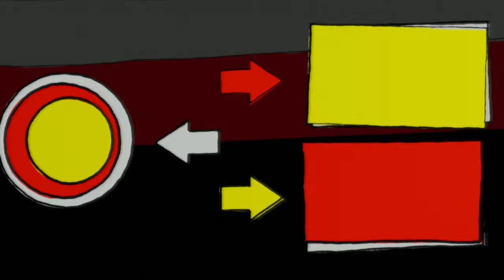Tak IMPREZUJĄ Polacy!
Podobno lato i wakacje to okres sprzyjający imprezowaniu (szczególnie w plenerze)... Postanowiliśmy sprawdzić, jak bawią się Polacy 🪩

Zdjęcia: Marcin Kowalczyk
Montaż: Nikodem Wojciechowski
Grafika: Kacper Jasiński
Muzyka: Jakub "Samson" Józef
Prowadzący: Szymon Turowski